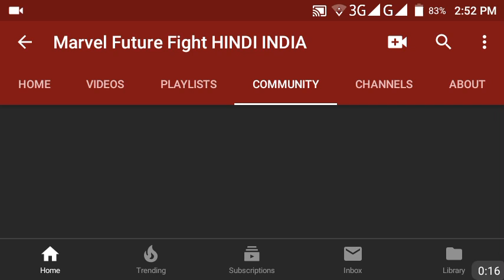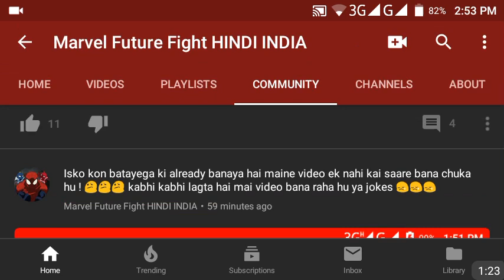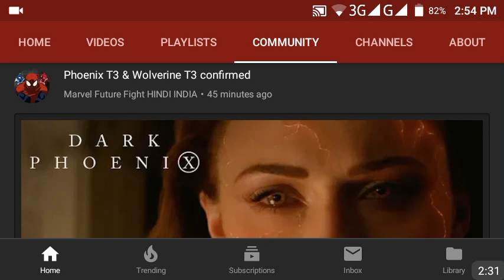2 Words About Next Update (Fan Theory) DARK Phoenix